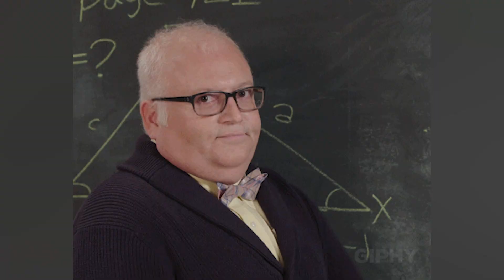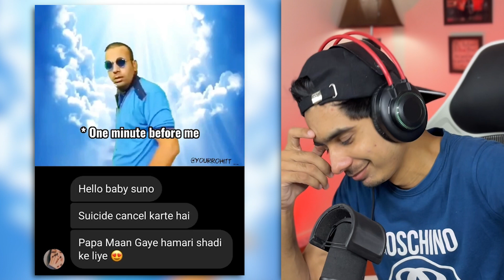Cringest MEMES on INTERNET ft Salman Khan & Andrew Tate 😂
Hello RTNZ 🤩

Gaming Channel  ►  @RTAPlayz